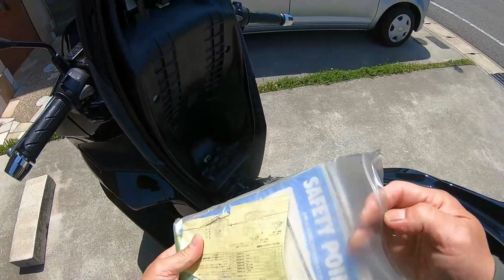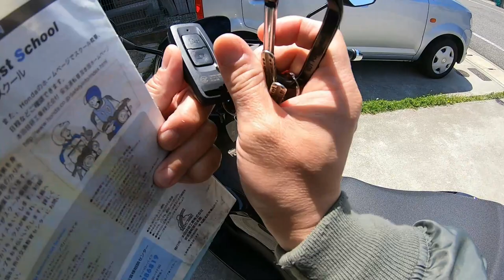Bringing home my new HONDA PCX April 20,2021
Bringing home my new Honda PCX.

Bingo 5,
Japan Lotto,
Japan scratch lotto
Japan sightseeing,
Japan travel guide,
JAPAN,
Japanese banking,
Japanese culture,
Japanese language,
Japanese,
Japanican,
lottery,
takarakuji,
things to do in Japan,
Tokyo,
Typhoon in Japan,
visit Japan,